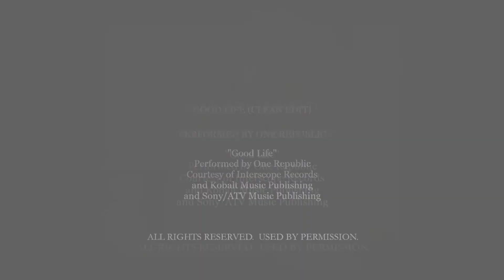Max - Eric John Senior